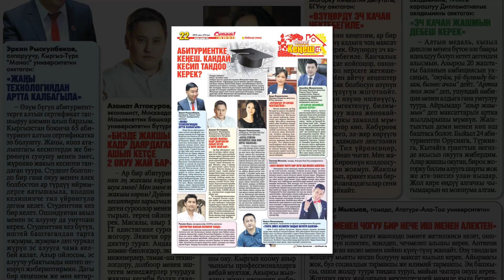"Супер-Инфо" гезитинин №818-жаңы санында...